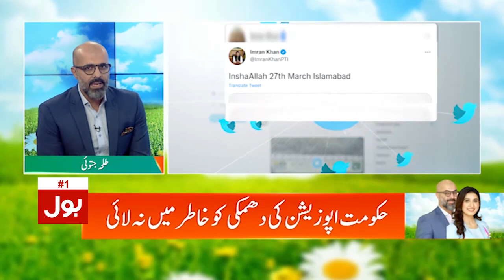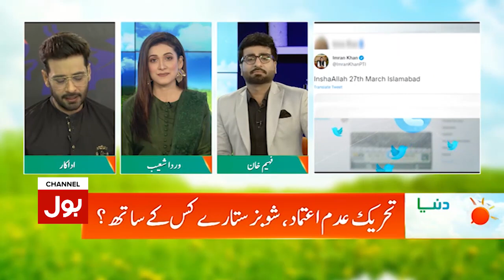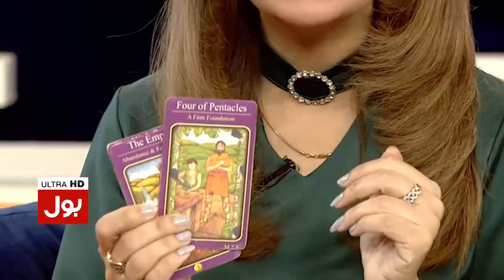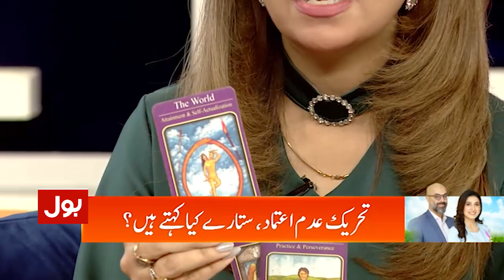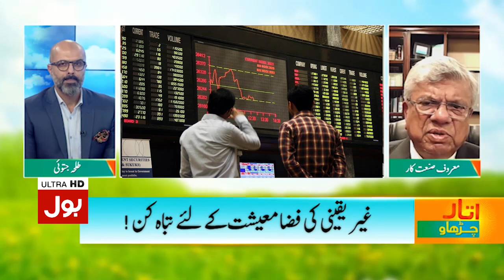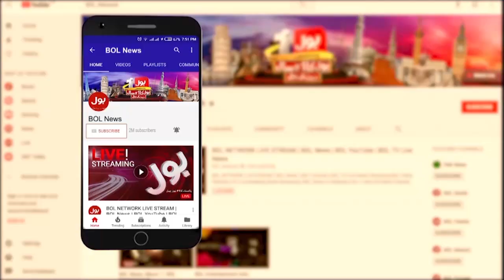Opposition No Confidence Motion and OIC Meeting in Pakistan| Dunya BOL Hai | Morning Show | BOL News